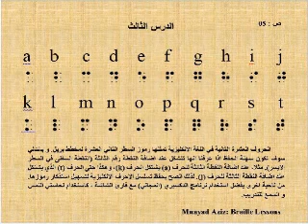سلسلة تعليم الإنكليزية الدرس 60